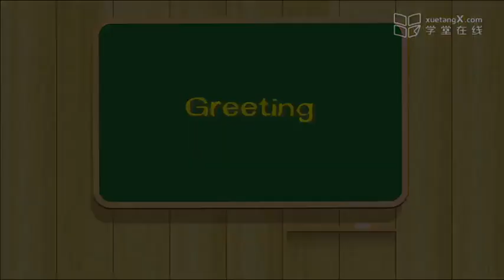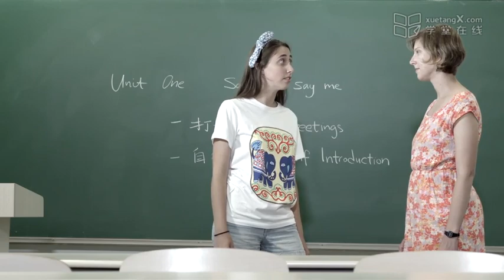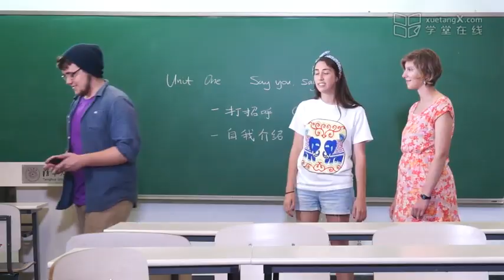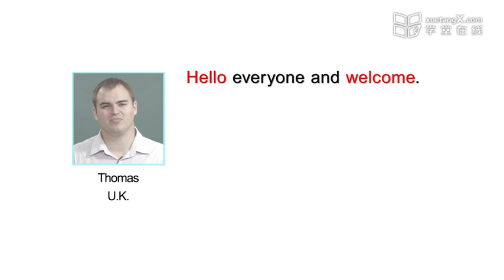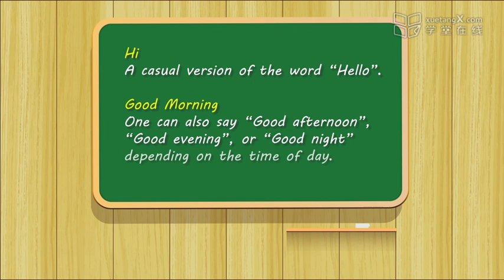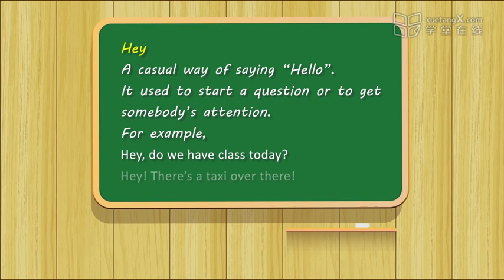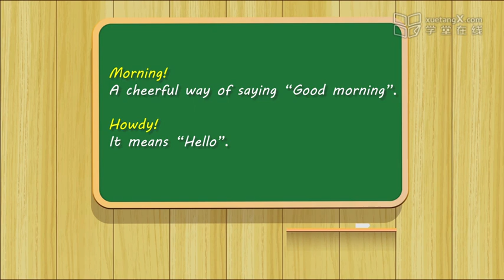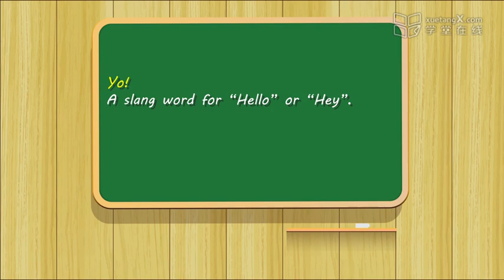4 Greeting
生活英语听说  清华大学 unit1